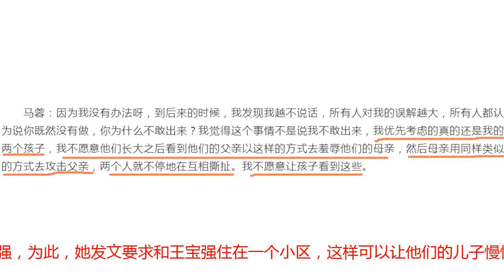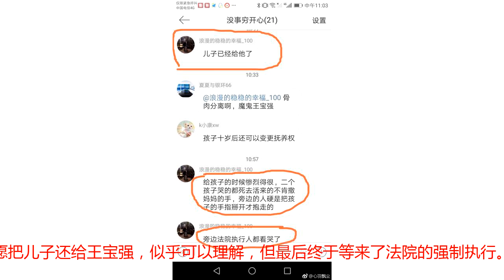法院强制执行儿子已被领走！马蓉32岁生日注定痛苦不堪！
大家都知道，马蓉的生日马上就要到了，为此，她的好友也在微博晒出了她的童年照片，但同时她的闺蜜也透露了一条消息，那就是马蓉已经把儿子还给王宝强了。事实上，从马蓉以前发表的文章中可以看出，她十分不满法院把儿子判给王宝强，为此，她发文要求和王宝强住在一个小区，这样可以让他们的儿子慢慢适应分开的过程。但王宝强似乎并没有答应她。在接受采访的视频中，马蓉说她非常在意两个孩子的感受，不想让他们长大后，看到他们的父母互相撕扯的画面。站在马蓉的角度，她确实跟孩子接触的时间较长，所以，法院判决后她迟迟不愿把儿子还给王宝强，似乎可以理解，但最后终于等来了法院的强制执行。8月8号就是马蓉的生日，大概是为了过一个安静的生日，或许更是害怕法院的抓捕，她的朋友今天曝出她已经把儿子还给了王宝强。看来根本就不是马蓉自愿把儿子还给王宝强的，而是在法院人员的强制执行下，王宝强才把儿子领走了。因为对话内容显示：“旁边法院执行人员都看哭了”。也是，无论父母怎样，两个孩子是无辜的，两个孩子就这样强硬地被分开了，也确实让人心酸。明天，马蓉将迎来32岁的生日，但这个生日她注定是过不踏实的，刚刚被王宝强夺走儿子的她，心里一定十分难过了